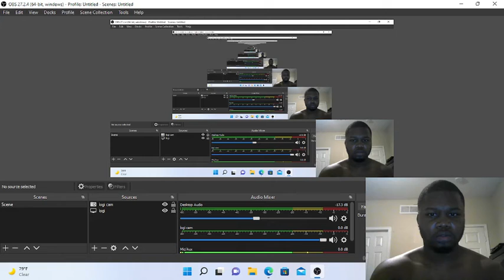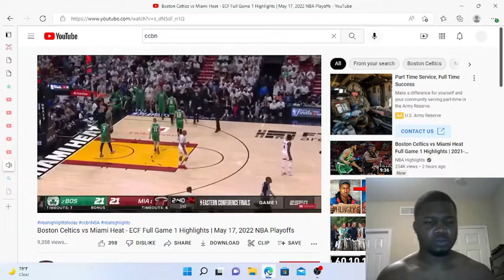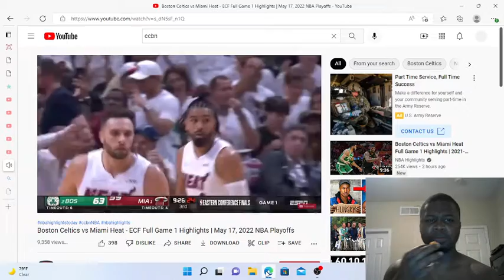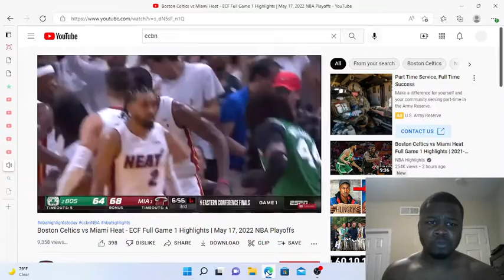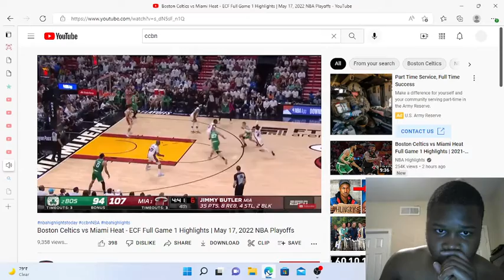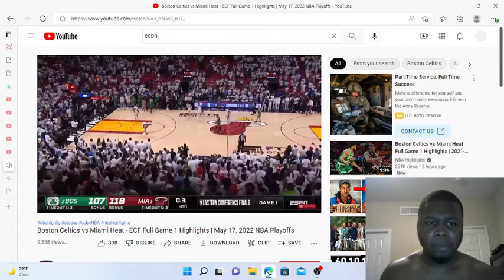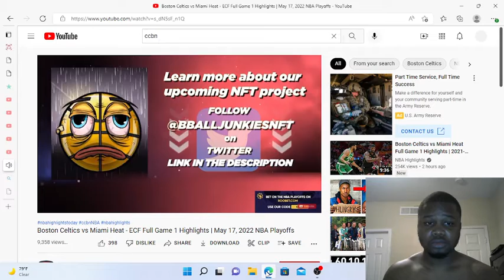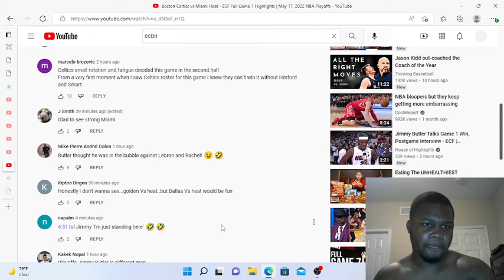heat vs celtics g1 round 3 reaction!!!!